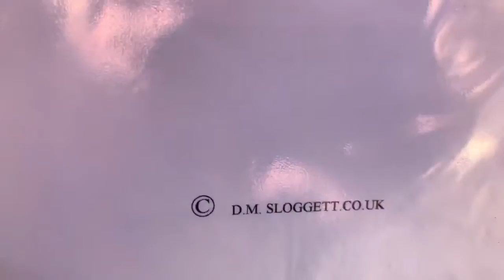Succeed and bleed